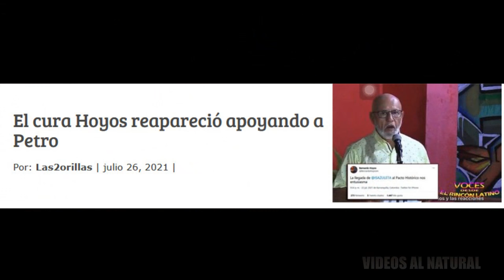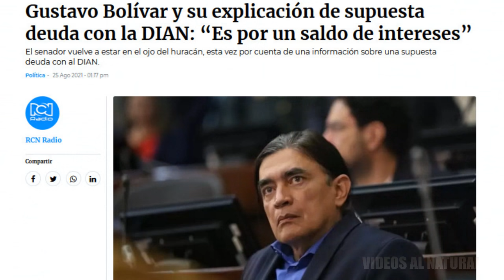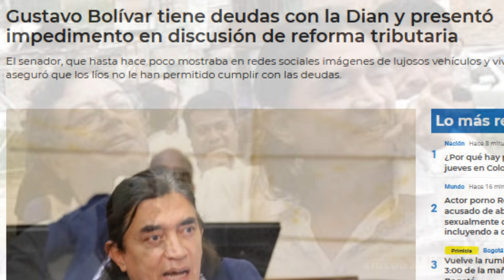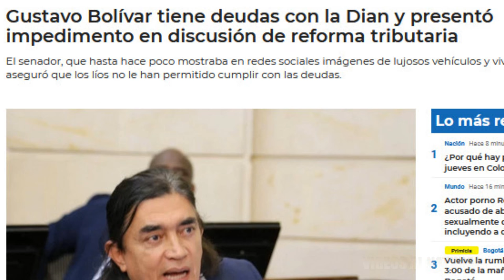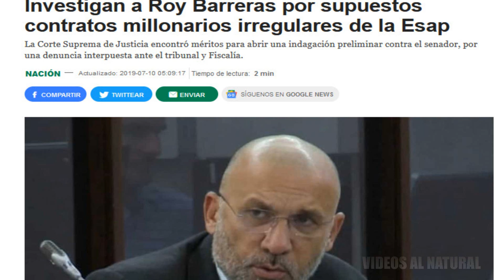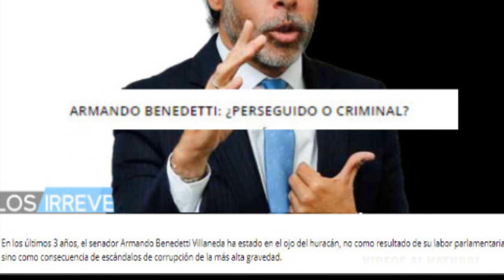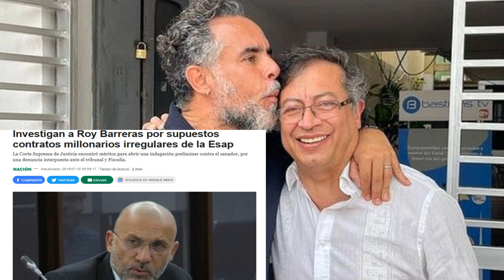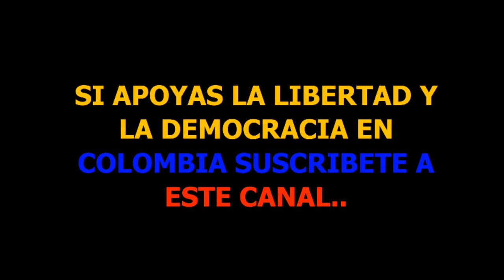LOS ALIADOS DE PETRO SU HISTORIAL DE CORRUPCION Y MALAS PRACTICAS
Conozca en este video algunos de los miembros del pacto histórico ó aliados de Gustavo Petro y su historial delictivo